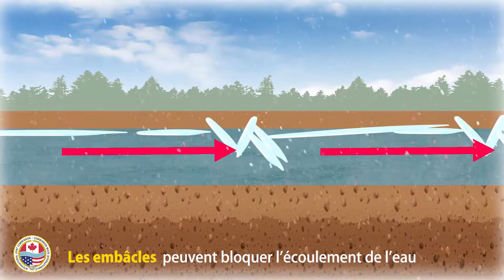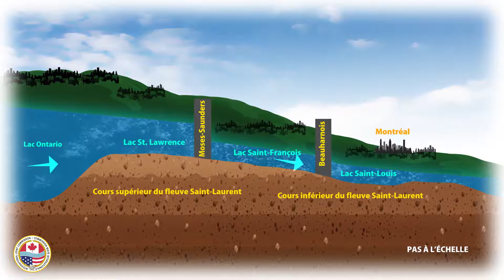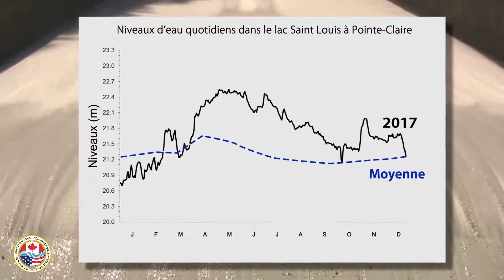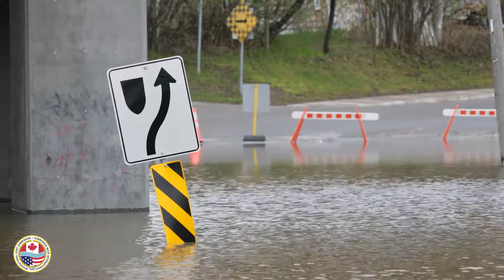Les causes des inondations de 2017 du lac Ontario et du fleuve Saint-Laurent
Cette vidéo décrit les causes des inondations de 2017 du lac Ontario et du fleuve Saint-Laurent et montre comment diverses influences, tant naturelles qu’artificielles, ont des effets sur les niveaux de cette voie navigable, durant les périodes d’eau très élevée. Nouveau rapport sur les inondations de 2017 du lac Ontario et du fleuve Saint-Laurent